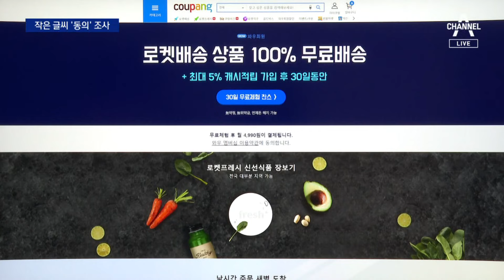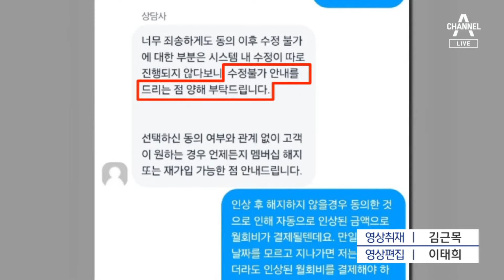보일 듯 말 듯 ‘회비 변경 동의’…공정위 조사 | 뉴스A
보일 듯 말 듯 ‘회비 변경 동의’…공정위 조사

최근 멤버십 가격을 58% 올린 쿠팡에 대해 공정거래위원회가 조사를 시작했습니다. 가격 인상 동의 문구를 작은 글씨로 적고, 평소와 같은 결제버튼처럼 보이게 한 것, 이게 소비자를 기만하는 눈속임 상술인지 들여다보겠단 겁니다. 송정현 기자입니다.

〈평일〉
08시 00분 라디오쇼 정치시그널 (유튜브 라이브)
08시 50분 김진의 돌직구 쇼
10시 20분 김진의 더라방 (유튜브 라이브)
12시 00분 뉴스A 라이브
15시 50분 강력한 4팀
17시 20분 뉴스TOP10
19시 00분 뉴스A

〈주말〉
12시 00분 토요랭킹쇼·뉴스A 라이브
17시 40분 뉴스TOP10
19시 00분 뉴스A

〈평일〉
08시 00분 라디오쇼 정치시그널 (유튜브 라이브)
08시 50분 김진의 돌직구 쇼
10시 20분 김진의 더라방 (유튜브 라이브)
12시 00분 뉴스A 라이브
15시 50분 강력한 4팀
17시 20분 뉴스TOP10
19시 00분 뉴스A

〈주말〉
12시 00분 토요랭킹쇼·뉴스A 라이브
17시 40분 뉴스TOP10
19시 00분 뉴스A